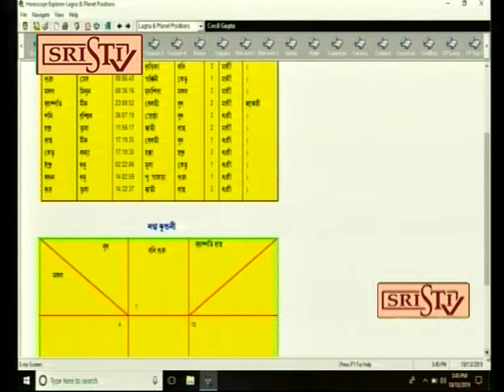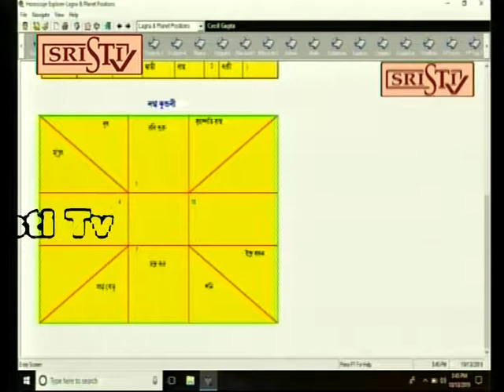Sristi Tv Dr. Shibacharya 18.10.2019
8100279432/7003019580